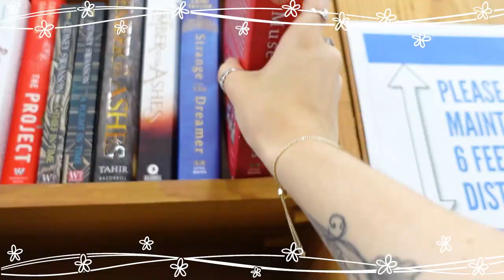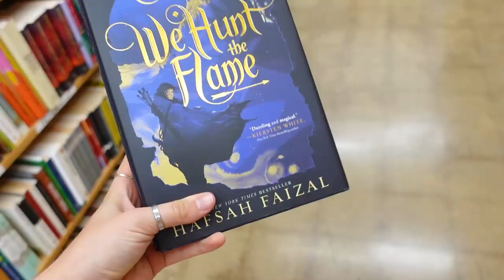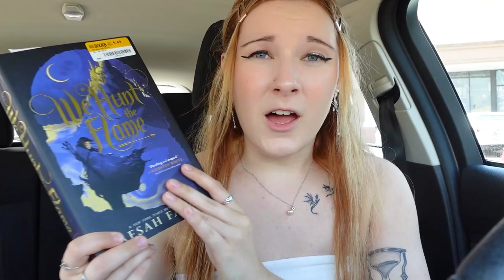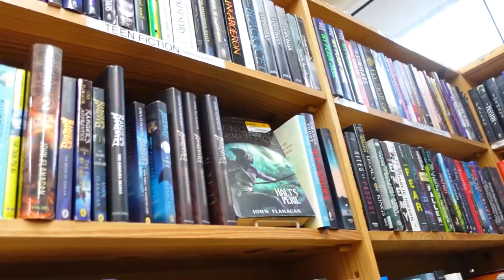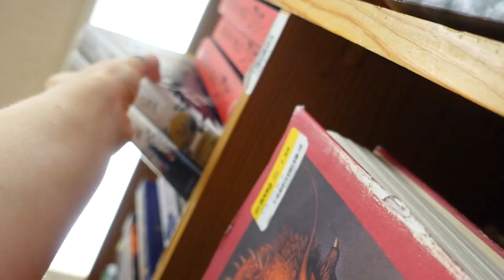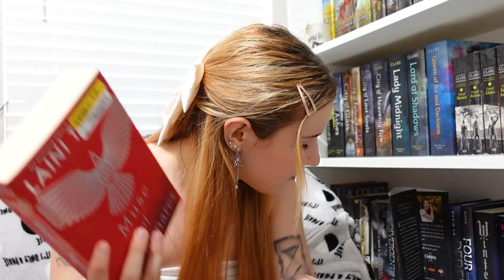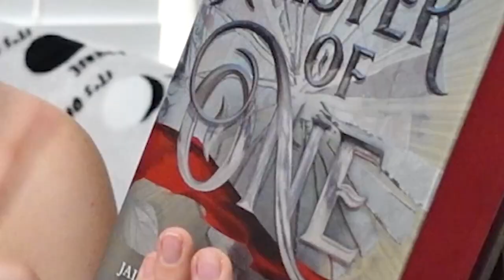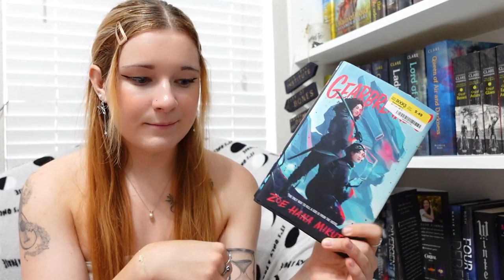i went to 10 bookstores in ONE day | 📚 come BOOK SHOPPING with me + book haul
Come book shopping with me to 10 different stores while I function off 9 hours of sleep! Enjoy the chaos xx

►dance performance: coming end of sept

💕 Here’s a couple FAQ’s in case you’re curious about me (at the time of posting):
⚛ FAQs ⚛
⇒ camera and editing software? sony zv-1 and adobe premiere pro
⇒ occupation? server & very small business owner & YouTuber!